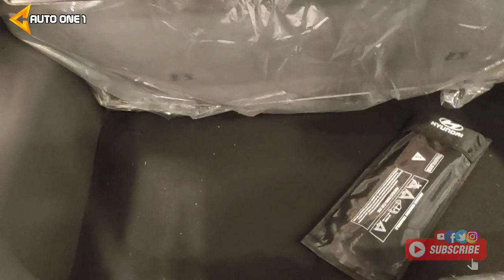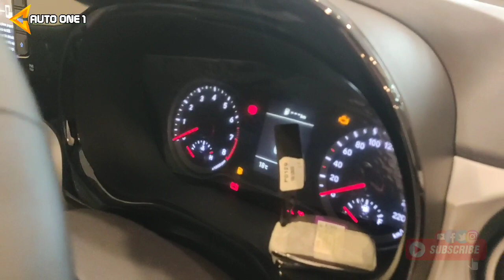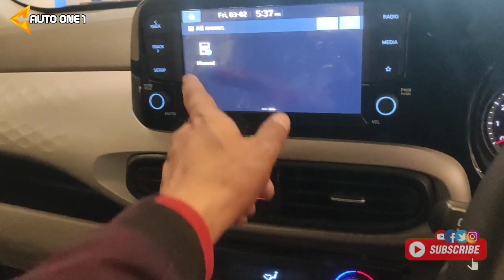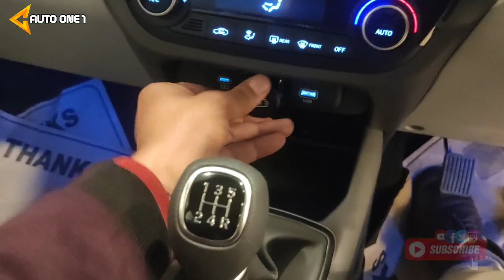Hyundai grand i10 nios facelift 2023 | Much Better Than Swift & WagonR 🔥🔥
Hyundai Grand i10 Nios Latest Updates

Hyundai has launched the facelifted Grand i10 Nios with a starting price of Rs 5.68 lakh (ex-showroom). The first facelift for the hatchback brings some cosmetic revisions to its styling, but more significant is the revision done to its safety suite. Apart from that, it also gets new colour options for the cabin and fresh upholstery for the seats. Bookings for the facelifted Grand i10 Nios are open.

Hyundai Grand i10 Nios Engine

A 1.2-litre petrol engine with an output of 83PS and 113.8Nm is the sole powertrain option available for now. It is geared using a five-speed manual transmission or a five-speed AMT. When run on CNG, the output drops to 69PS and 95.2Nm and is delivered to the front wheels only via a five-speed manual. The 1.0-litre turbo-petrol engine offered in the outgoing model is yet to be known if it will be introduced.

Hyundai Grand i10 Nios Features

The facelifted Hyundai Grand i10 Nios packs additional features like cruise control, a new instrument cluster, auto headlamps, USB type-C socket, and footwell lighting over its existing list of features. The eight-inch infotainment system, wireless phone charging, rear AC vents, and keyless entry have been retained from the outgoing model. Its revised safety kit now features up to six airbags (four as standard), ESC, hill-hold assist, tyre pressure monitoring system (TPMS) and automatic headlights.

Hyundai Grand i10 Nios Competitors

Hyundai's facelifted Grand i10 Nios fends off competition from the likes of the Maruti Swift, Tata Punch and Renault Triber.

Hyundai Grand i10 Nios Price

Grand i10 Nios price starts from Rs. 5.68 Lakh (ex-showroom Delhi). Grand i10 Nios comes in 10 variants with 8 colour options. The price of Grand i10 Nios petrol models ranges between Rs. 5.68 Lakh to Rs. 8.46 Lakh. The prices of Grand i10 Nios CNG models start at Rs. 7.56 Lakh and the top CNG model is priced at Rs. 8.11 Lakh. Grand i10 Nios automatic models starts from Rs. 7.22 Lakh and comes in 2 variants to choose among.